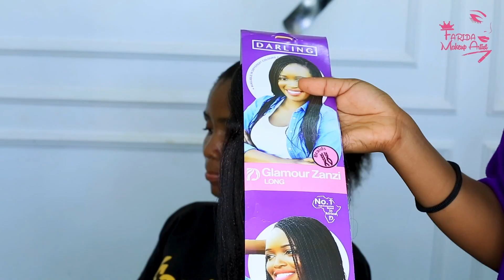JINSI YA KUSUKA NA KUKATA NANASI HAIRSTYLE